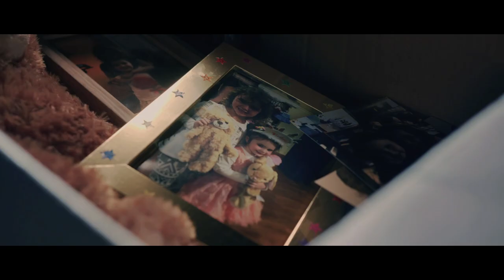Manifest West (2022) - Drama - Thriller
A coming of age story told through the eyes of a young girl whose family spirals out of control after they decide to live off the grid.

Directors: Joe Dietsch :: Louie Gibson
Writers: Joe Dietsch :: Louie Gibson
Stars: Milo Gibson :: Michael Cudlitz :: Annet Mahendru